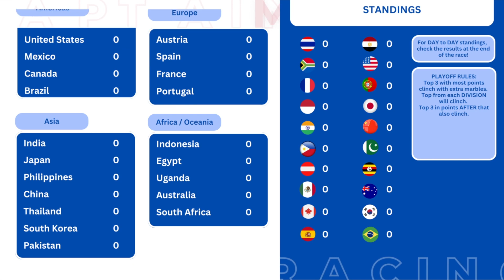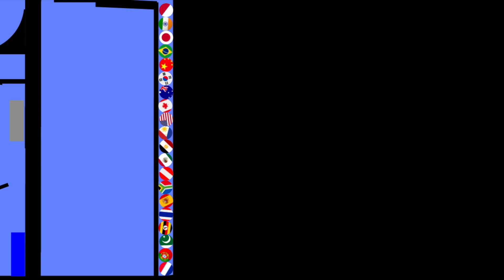20 Country Balls Marble League in Algodoo, Season 1 Day 1 - CaptMarble Racing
Welcome to Season 1 of Captain Marble Racing!

Captain Marble League is the official regular season game set of Captain Marble Racing.

Featuring:
- 20 Countries
- 10 Tracks
- 4 Divisions
- 1 Playoff Matchup

Countries are divided into 4 divisions:
- Americas
- Europe
- Africa and Oceanic
- Asia

Playoff brackets will look like so:
- Highest 3 countries with the most points
- One country from each division
- Next highest 3 with most points
- It IS possible that playoff marbles can make it to the top playoffs with less points if they are leading their division

1st place will have 5 marbles in the playoffs
2nd place will have 4 marbles
3rd place will have 3
All others will have only one marble